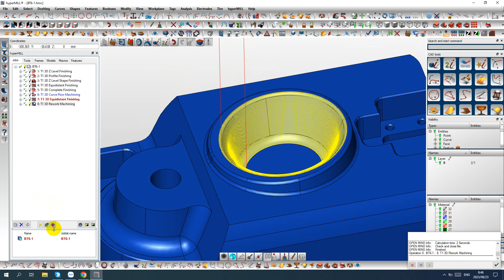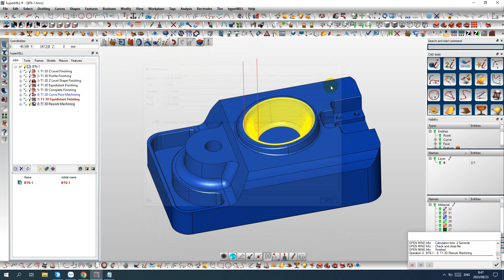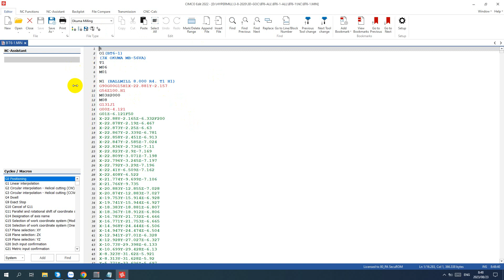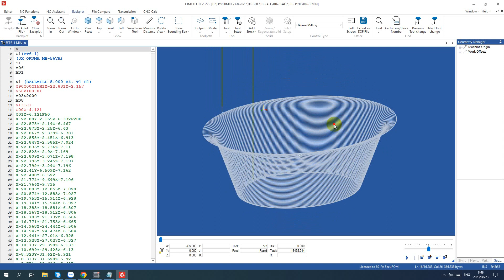Open Mind hyperMILL interface to Cimcoedit Gcode simulation software